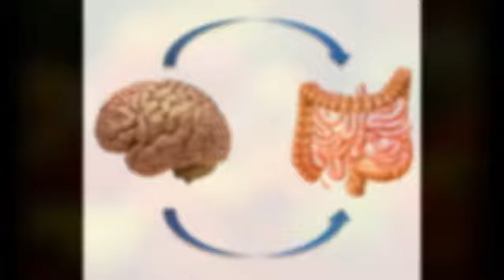EL INTESTINO NUESTRO SEGUNDO CEREBRO-BOWEL our second brain